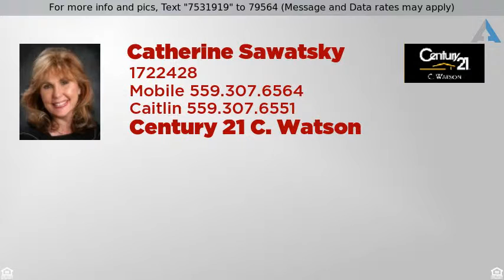Priced at $545,000 - 7936 East Alluvial Avenue, Clovis, CA 93619-8235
Single Family Residence, Ranch - Clovis, CA

This is country living at its finest! Potential horse property nestled on 2.3 acres and sitting on a corner lot, this 2780sq.ft. home features 4 bedrooms, 3 bathrooms, a sunny formal living room and dining room, a gorgeously updated kitchen with stainless steel appliances and granite counters and breakfast bar opens to the family room and wet bar, grand vaulted ceilings, pellet stove and ample lighting.  A large isolated bedroom and bath are perfect for guests or the multi-generational family. The fenced backyard has plenty of room to roam, a pool plus spa, and a large covered patio for outdoor family events and dinners.  Plenty of parking for all of the toys, there is a three car garage and a 2-car carport plus  shop and plenty of uncovered space. There is a large area for grazing if you're looking for pasture. This home resides in the award winning Clovis School district making this the destination for the family. This is your country retreat!